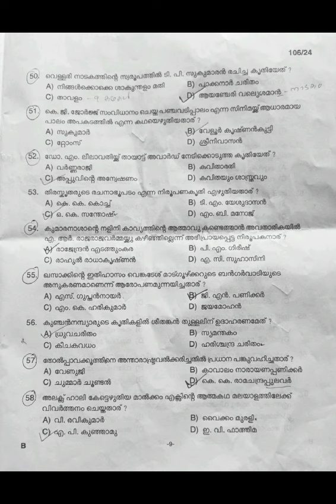HSST MALAYALAM ANSWER KEY (08/08/2024) Category 474/2023 Question 50 to 58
Video from EVOKE ACADEMY